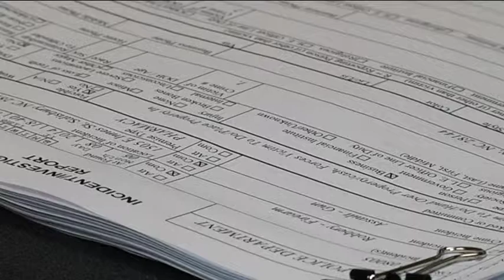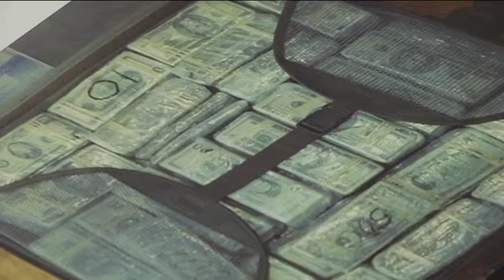Investigators talk about Illegal Prescription Drug trends in Rowan County